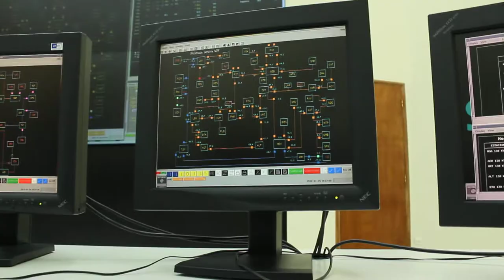Explican causas del apagón de este martes 25/01/12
Marcos Contreras, técnico del Centro Nacional de Despacho de Carga, CNDC, explica el origen de la falla que ocasionó el apagón que dejó en oscuranas gran parte del país la noche del martes. ÓSCAR SÁNCHEZ / END